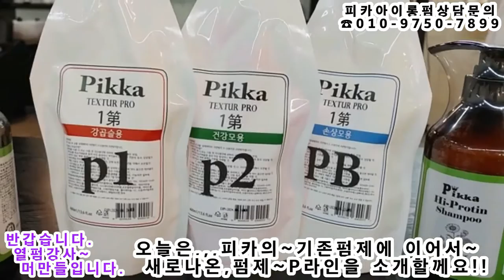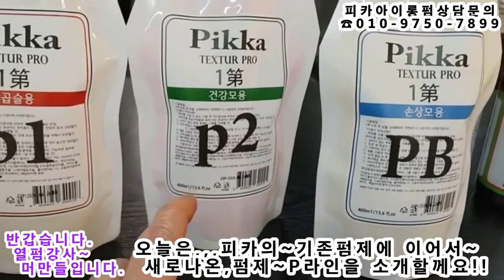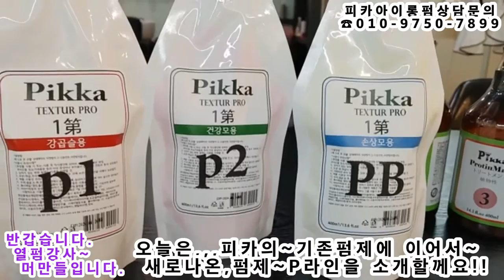줌마스타일~드라이펌,,,, 뽀글이는 싫어요(세련된~사모님스타일)